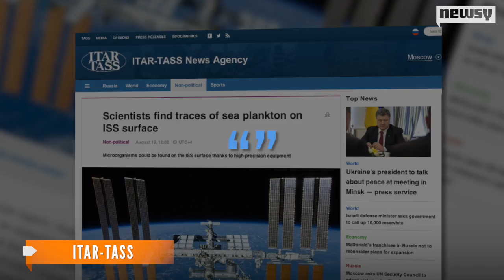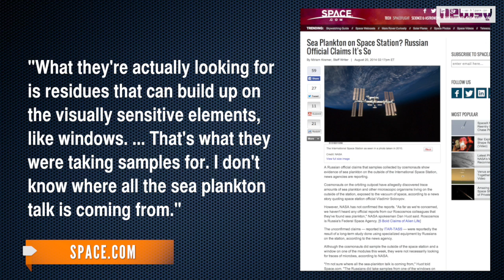Did Russia Really Find Plankton On The ISS? NASA Not So Sure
Russian cosmonauts say they've found evidence of sea plankton on the International Space Station's windows. NASA is a little more skeptical.